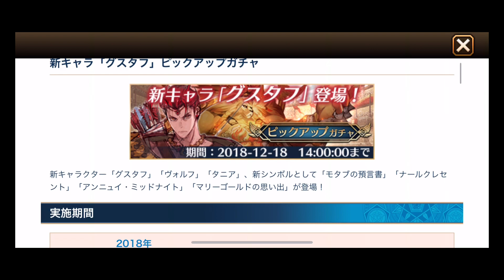【イドラPSS】 実況#3 【グスタフ狙い】サブ垢含めて30連で神引きｗｗｗ 【イドラファンタシースターサーガ】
PSOでネットゲームに出会った男の動画
サブ垢もやっていますｗｗｗ

月額490円で応援してくれるスポンサーを募集中！

再生リスト　⇒